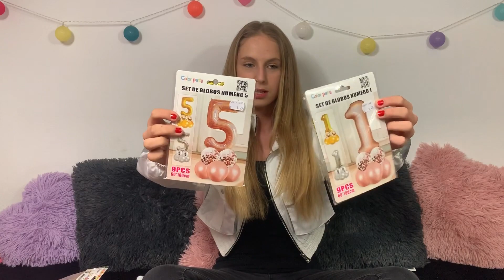7 Tipps für die perfekte Geburtstagsparty 🥳 Lea Maria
Heute gibt es  von Lea „7 Tipps für eine gelungene Geburtstagsparty 🥳“. Dieses Video hat Lea bereits am 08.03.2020 gedreht, konnte es aber auf Ihrem Kanal nicht veröffentlichen und nun haben wir uns überlegt das Video hier zu veröffentlichen. Die Tipps kann man auch noch super später, nach der Corona Epidemie umsetzten.

Wenn euch das Video gefallen hat würden wir uns sehr über einen 👍 sehr freuen.